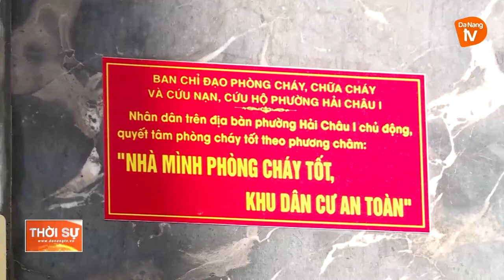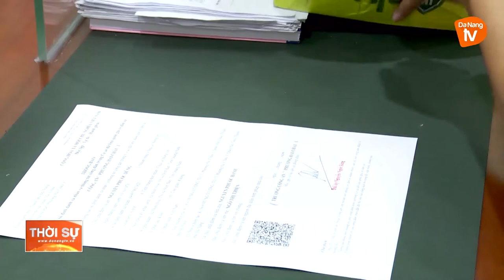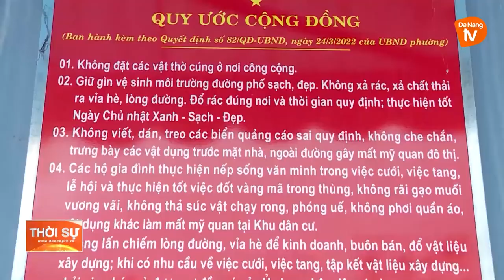HIỆU QUẢ TỪ MÔ HÌNH “CÔNG AN PHƯỜNG KIỂU MẪU”